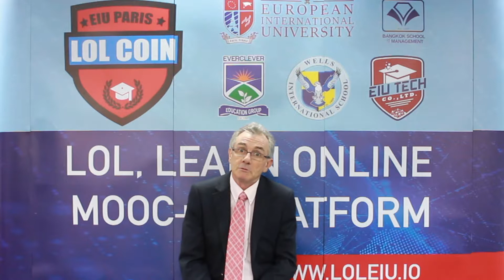Demands of the Led (Additional) : Section 17 - Introduction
With so much already covered on the topic of the demands of the led it seems difficult to think that there could still be more. Perhaps this is a reflection of just how much of a generational shift organisations are dealing with and the significance of the range of responses they need to respond.

So, a few additional points and some confirmations:

The first thing of note in relation to “the Demands of the Led” is just how hard organisations are trying to understand and respond to these demands.

Any “Top 20” list of the most attractive employers (and there are now many produced on a very regular basis) emphasizes the initiatives/actions they have put in place to gain the top 20 attractiveness rating. This in itself seems confirmation that the choose and re-choose employer data is real and needs to be responded to and that those responses need to be clear and understood by all those they wish to attract and retain.